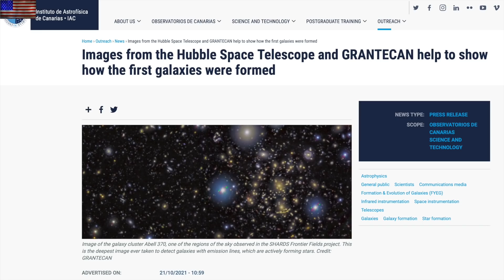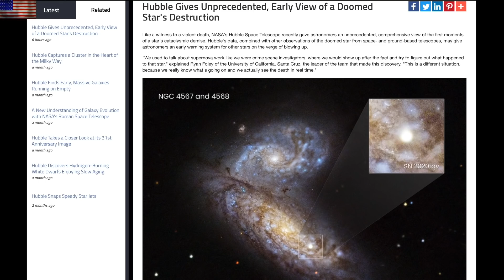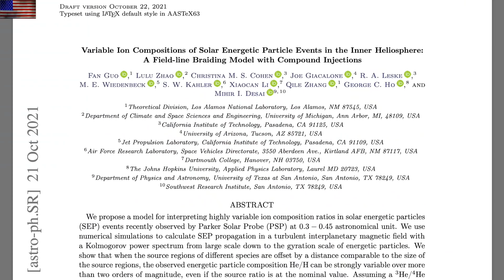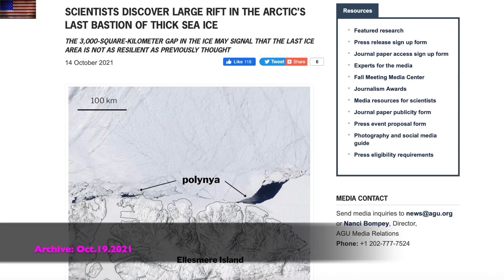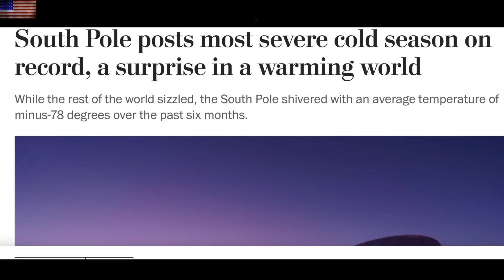Warning for USA, Astronomy Has Changed, Space Weather | S0 News Oct.22.2021